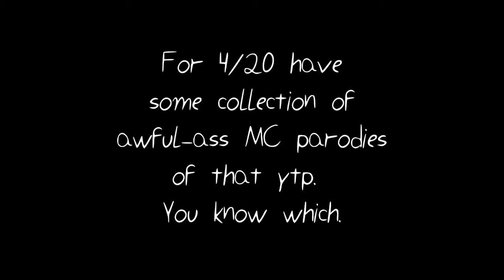Well this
Then a guy got inspired by this day, made a flash, then another guy went to eat pizza, doodled something in a napkin and the rest is history.